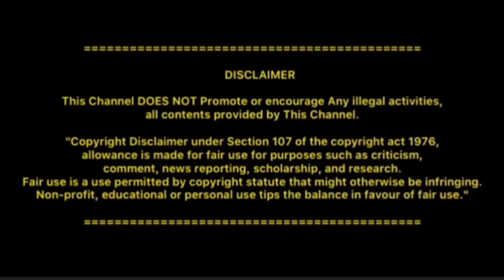What happens if you don't drink water? | Tamil Daily Tips